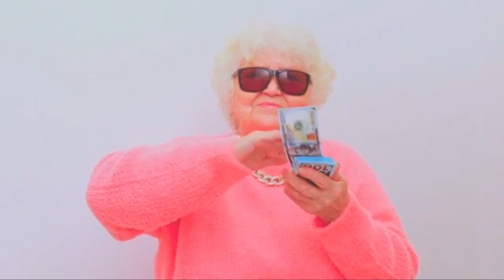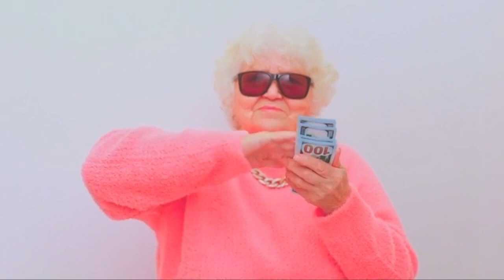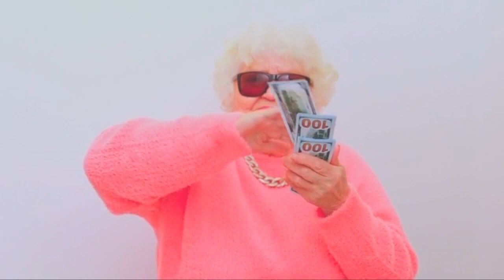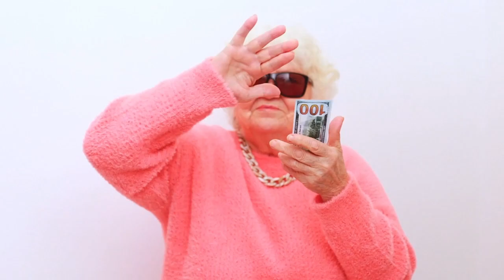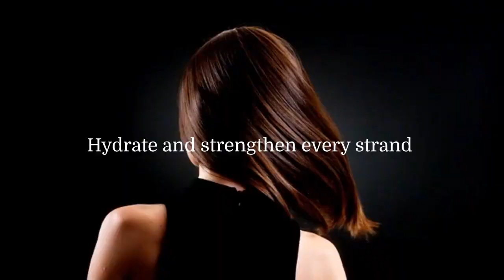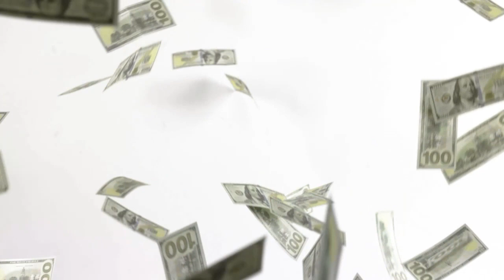2 HOUR RAİN SOUND. 2 SAATLİK YAĞMUR SESİ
2 HOUR RAİN SOUND. 2 SAATLİK YAĞMUR SESİ